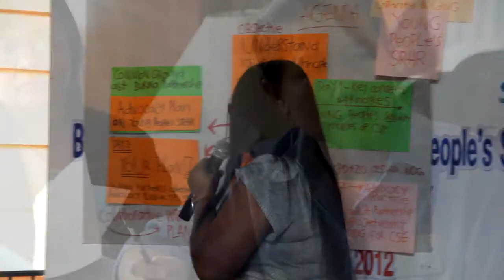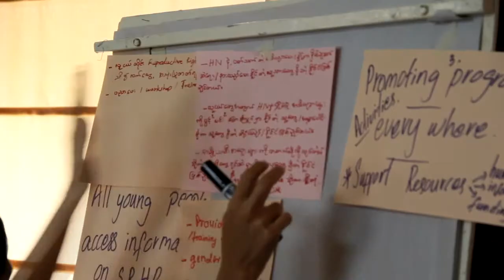Burma partners capacity building ws 2012